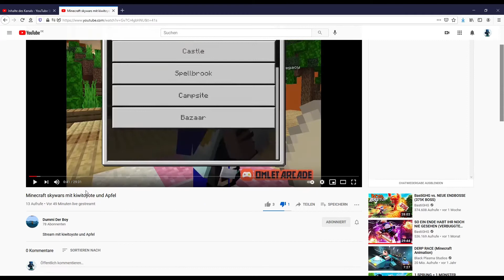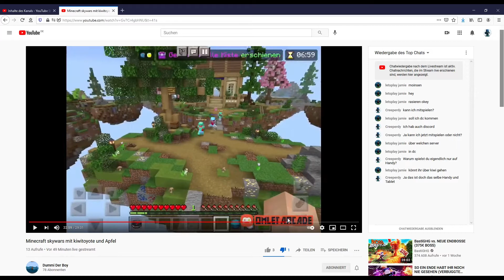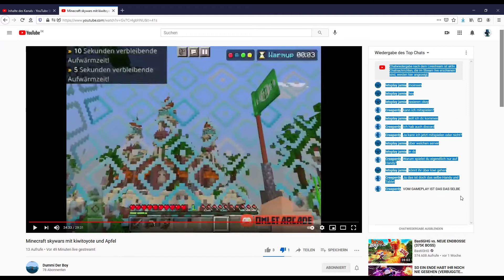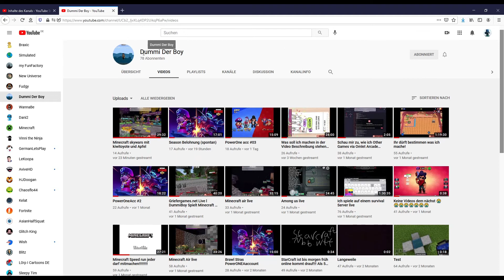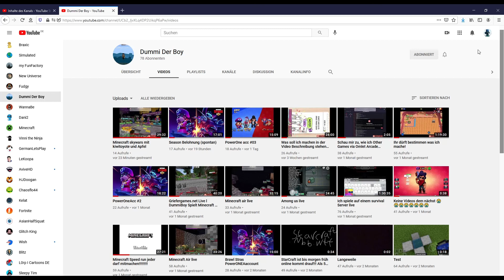Dummi der Boy macht seinem Namen alle Ehre.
Ja , also gern eure meinung zu so einem Verhalten gern in die Kommentare.